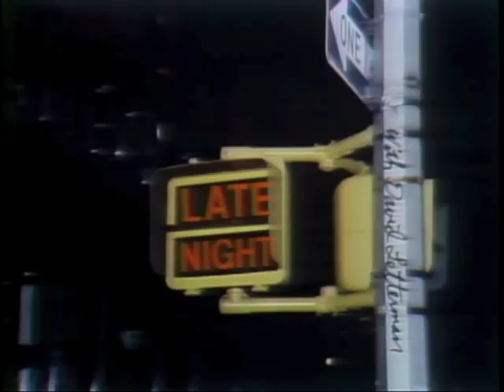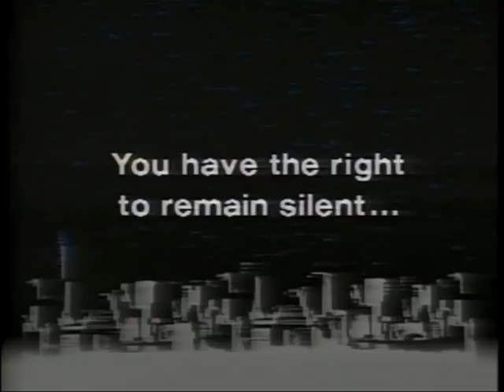Christopher Reeve on Letterman, March 1, 1982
Christopher Reeve's first appearance on Late Night, here promoting his film "Deathtrap." The promotional clip has been edited out due to copyright caution.